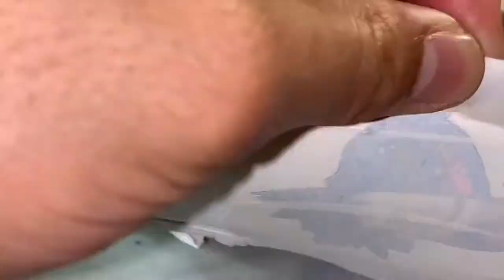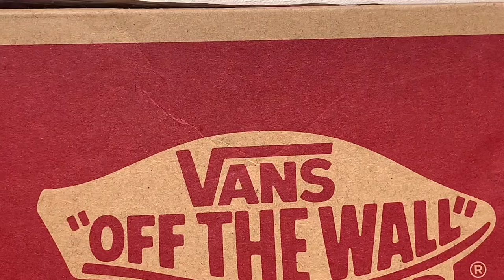Vans slip on custom (Lilo & Stitch, satisfying)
Thanks for tuning in to the first video of the year. In this video I used a very simple technique anyone can also use to create portrait artwork. By utilizing just paper as a template, and a pencil to trace an outline, it’s as simple coloring in the sections. I hope this makes things easier for all of you fellow custom enthusiasts This shoe was a customer request, and a personal favorite Disney movie and show from my childhood. All paints used are from the only brand I trust Angelus direct, you can find a link to there site bellow. And remember Ohana means family, and family means nobody left behind.

Vinyl stencil: can be found at many craft stores such as Joann’s